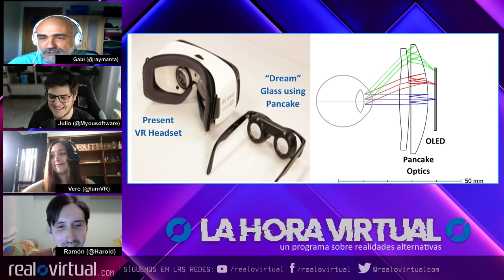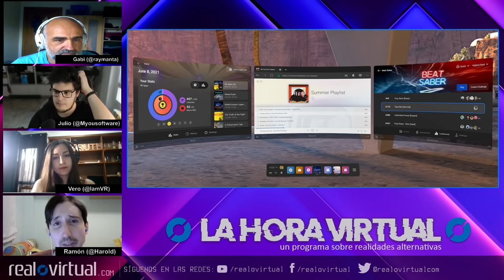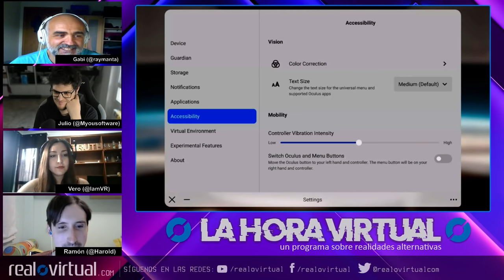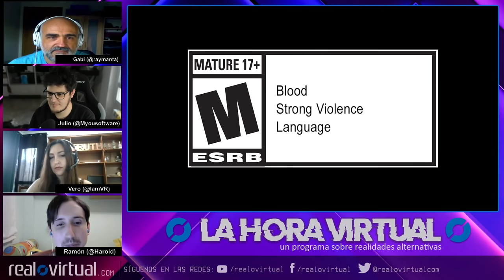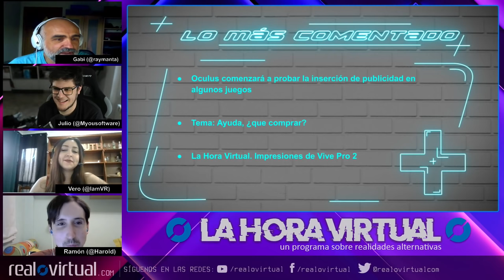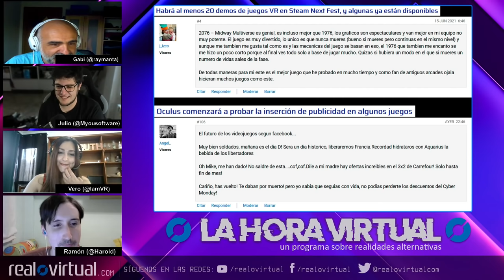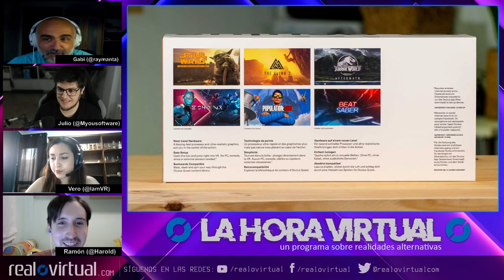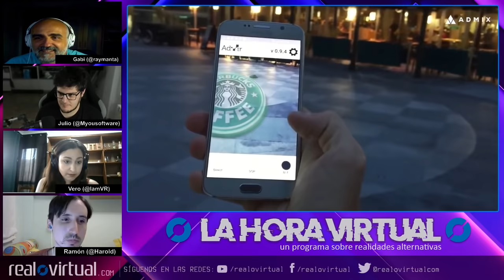La publicidad dentro del metaverso. LaHoraVirtual Programa #34